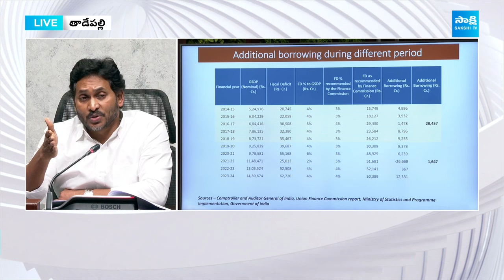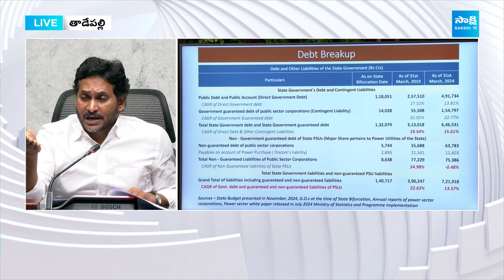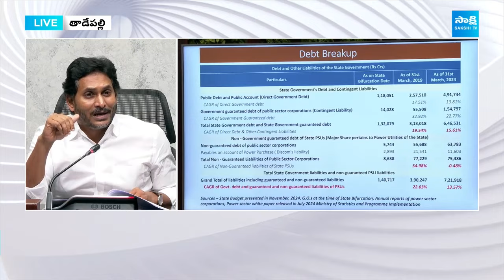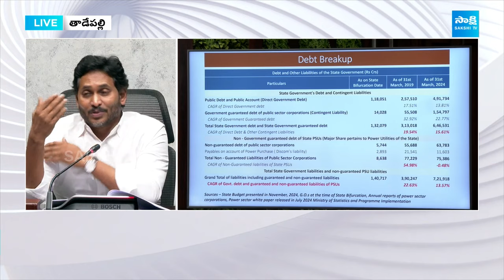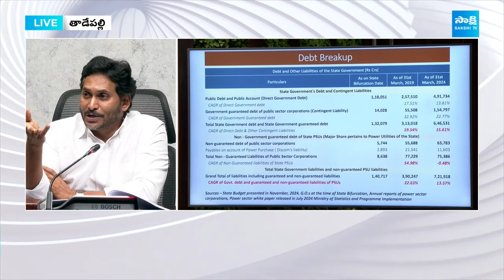YS Jagan about Chandrababu Govt Debt in 2014 to 2019 | AP Debt 2024